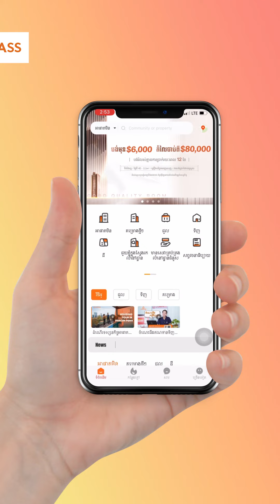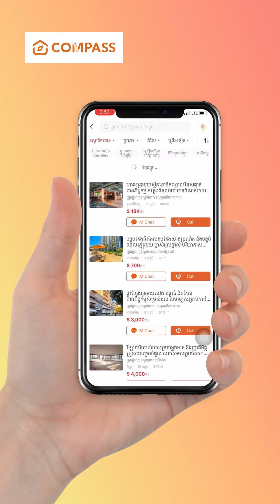រឿងប៉ុណ្ណឹងសោះចាំបាច់សួរគេឯងដែរ?​ ថ្ងៃក្រោយឈប់សួរ ទាញយក COMPASS​ APP​ មួយទៅ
សូមអរគុណសម្រាប់ការទស្សនា​ video របស់ compass
សូមជួុយចុក​ Subscrible channel You Tube ​ដើម្បីទទួលបានពត៍មានថ្មីពី អចលនទ្រព្យ
មានតែ COMPASS​​ APP​ ក្នុងដៃ អ្វីៗក៏ក្លាយទៅជារឿងដ៏ងាយស្រួល